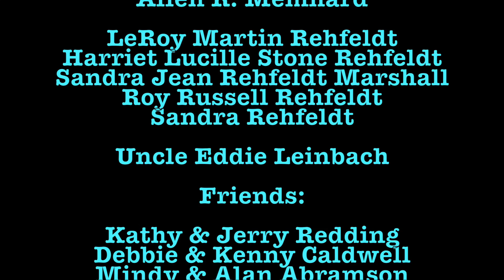The Long Road 12-25-17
Wendy and Bruce: the first ten years-

I have no rights for the following songs and will not receive any monetary awards for this video.

"The Vogues-You're The One", sound recording administered by:
The Orchard Music
  "Carly Simon-Anticipation", sound recording administered by:
WMG
  "David Cassidy & The Partridge Family-I Think I Love You", sound recording administered by:
SME
  "Simon & Garfunkel-The 59th Street Bridge Song (Feelin' Groovy)", sound recording administered by:
SME
  "Don McLean-American Pie", sound recording administered by:
UMG
  "Cat Stevens-Peace Train", sound recording administered by:
UMG